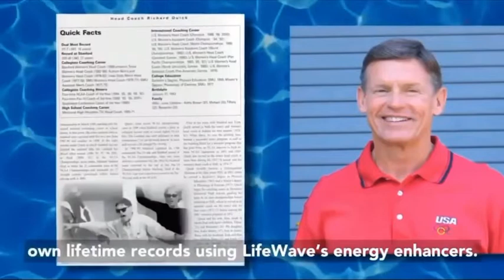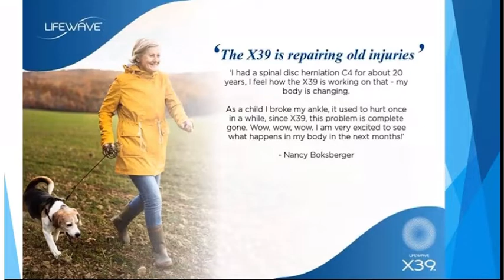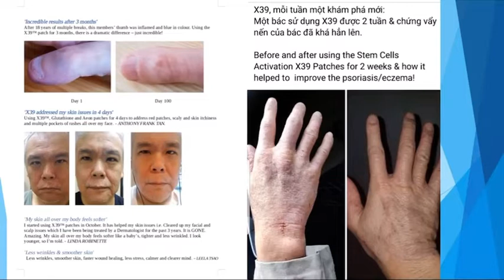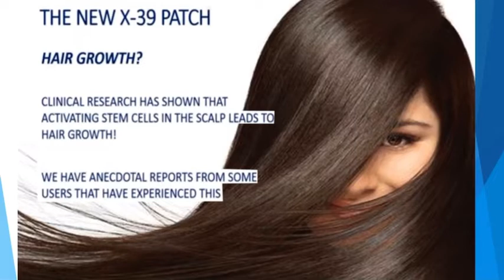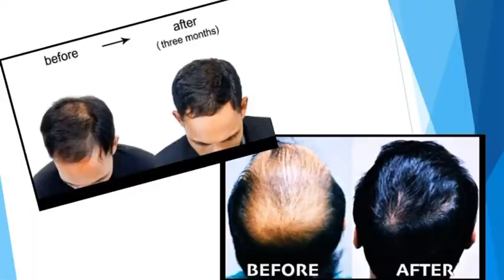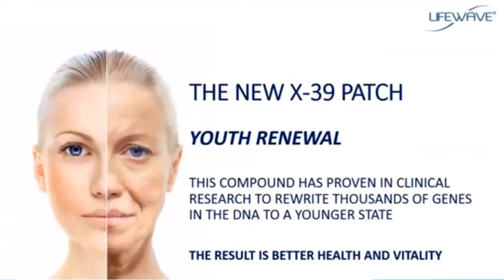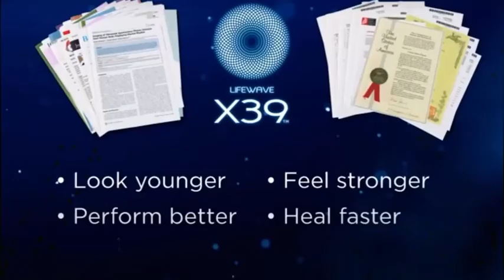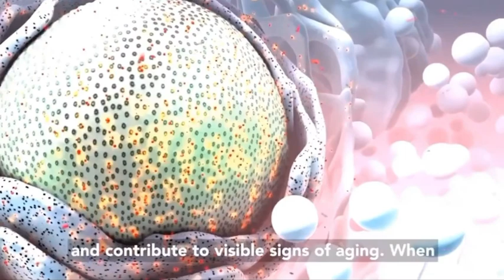LIFEWAVE JoNnes~Tác dung cüa miéng dán kich hoat tê bão göcX39 & lich su cua tâp doàn LifeWave.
Our mission is to help people feel better, look younger and lead more joyful lives. We do this through a patch technology that taps into the body's natural energy and resiliency, and through business opportunities that inspire personal and professional fulfilment.

我们的使命是帮助人们感觉更好，看起来更年轻，过上更快乐的生活。 我们通过利用人体自然能量和弹性的贴片技术以及激发个人和职业成就的商业机会来做到这一点。

Kenyataan Misi
Misi kami adalah untuk membantu orang ramai berasa lebih baik, kelihatan lebih muda dan menjalani kehidupan yang lebih ceria.  Kami melakukan ini melalui teknologi tampalan yang memanfaatkan tenaga semula jadi dan daya tahan tubuh, dan melalui peluang perniagaan yang memberi inspirasi kepada pemenuhan peribadi dan profesional.